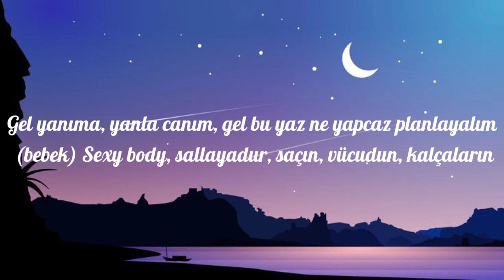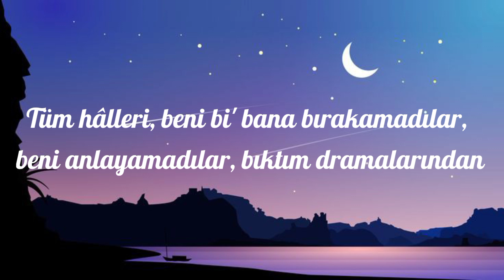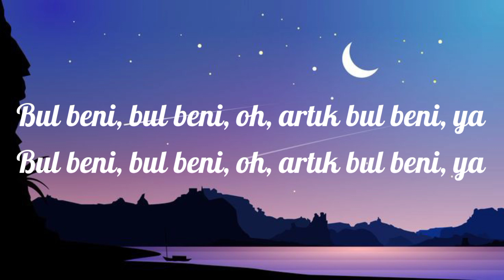Bul beni ezhel (Lyrics) video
Listen in Spotify,wynk, Music,gaana, YouTubeMusic, Musicplayer,AmozonMusic And Apple music
Full song lyrics 👇
Rüyalarıma giriyor senle sevgili olmak Ama ''sen'' diye yok bi' şey Bu kadar zor olamaz hayalimdeki kişiyi bulmak Vazgeçtim artık sen beni— Bul beni, bul beni, oh Artık bul beni, ya, bul beni, bul beni, oh Artık bul beni, ya Tatlı kızlar dört yanımda Hepsi hoş da belli olmaz Kim beni benim için sevebilecek acep tüm yüreğiyle? Sen artık bul beni, bul beni, oh Artık bul beni, ya, bul beni, bul beni, oh Artık bul beni, ya Gel yanıma, yanla canım (Gel) Bu yaz ne yap'ca'z, planlayalım (Bebek) Sexy body, sallayadur Saçın, vücudun, kalçaların Hem sеvgilim ol hem arkadaşım Desem: "Bi' yârim var, yaşasın!" Kız gеl de bana de: "Angaralı'm" Dağıt şu sisli manzaramı Bugüne dek gitmedi şansım yaver İyi de böyle madem Belki de sendin zaten (Tüm beklediğim) Bugüne dek, bugüne dek beni yediler ''Sevmediler'' diyemem ama değişti birden tüm hâlleri Beni bi' bana bırakamadılar Beni anlayamadılar, bıktım dramalarından Tüm kalbimi döktüm önlerine Yo-yoldaş olsunlar istedim ömrümce O-olmaz istedikleri istediğim Ko-korkar oldum, artık kimse gönlümde yok da Bugüne dek gitmedi şansım yaver İyi de böyle madem Belki de sendin zaten (Tüm beklediğim) Tatlı kızlar dört yanımda Hepsi hoş da belli olmaz Kim beni benim için sevebilecek acep tüm yüreğiyle? Sen artık bul beni, bul beni, oh Artık bul beni, ya, bul beni, bul beni, oh Artık bul beni, ya Bul beni, bul beni, oh Artık bul beni, ya, bul beni, bul beni, oh Artık bul beni, ya